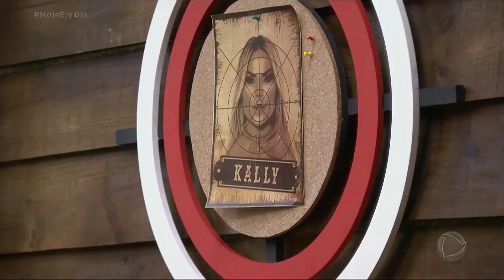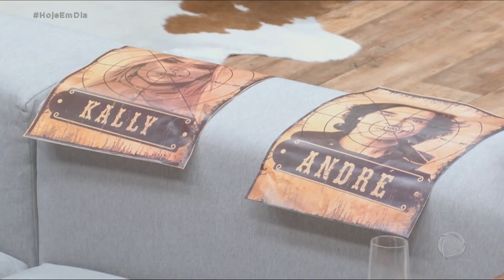Yuri estreia o rancho do Fazendeiro com seus convidados e falam sobre formação da roça | Hoje Em Dia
Assista A Fazenda

A Fazenda 2023: Yuri Meirelles, o Fazendeiro da semana, reuniu os parceiros para curtir as mordomias exclusivas do dono do chapéu. Mas, toda a hospitalidade ficou de lado quando a primeira Roça entrou em pauta. Veja tudo o que rolou!